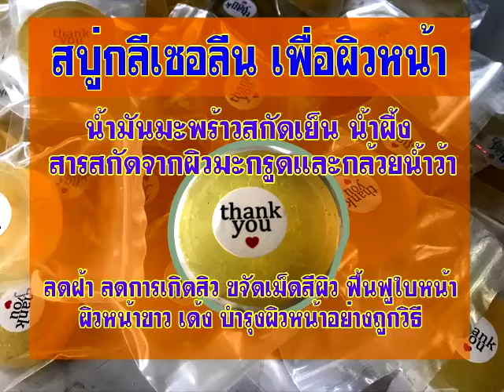สบู่เพื่อผิวหน้า ในราคาไม่เวอร์ 10ก้อน 400 รวมส่งธรรมชาติ100%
แอดไลน์ จากเบอร์ 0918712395
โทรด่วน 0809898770